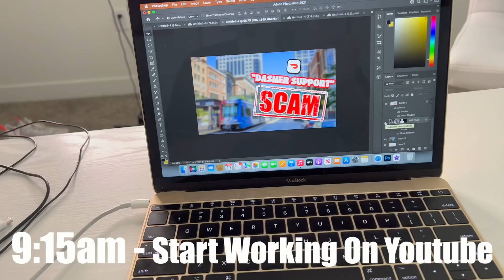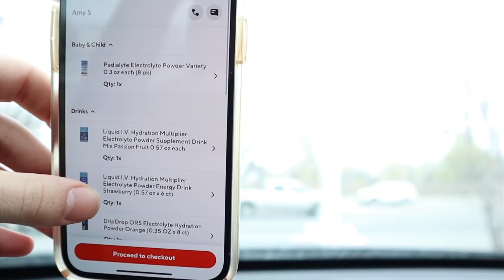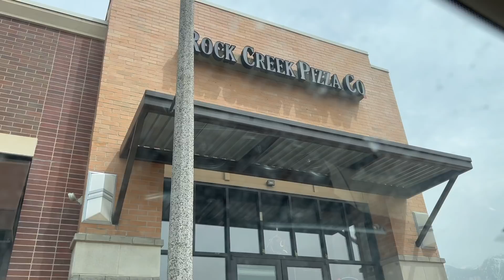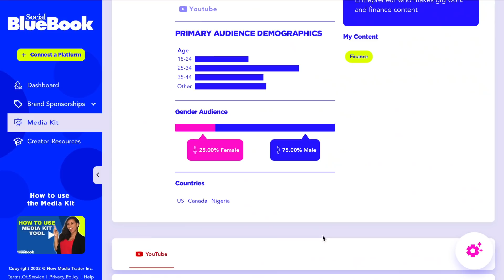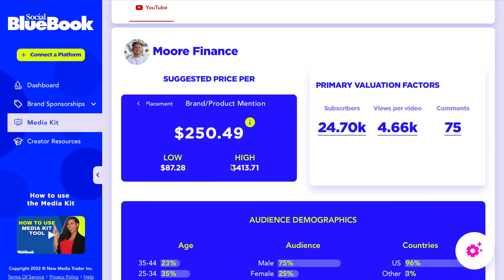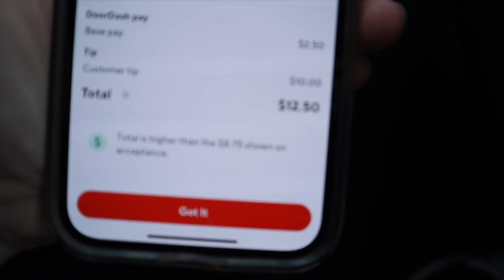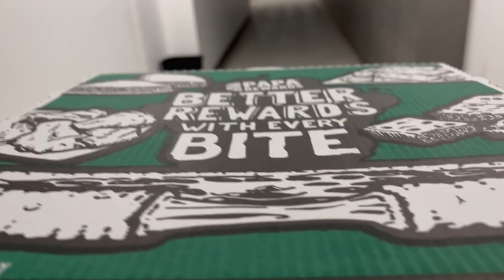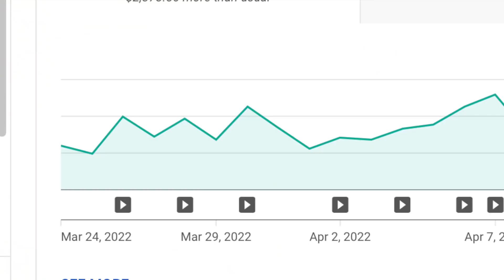How I Make $500/Day as a 22 Year Old Doordash Driver (+YouTuber)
Taking you through a day in my life.